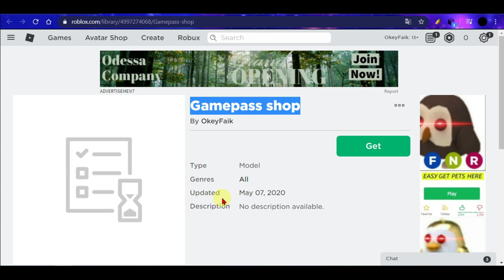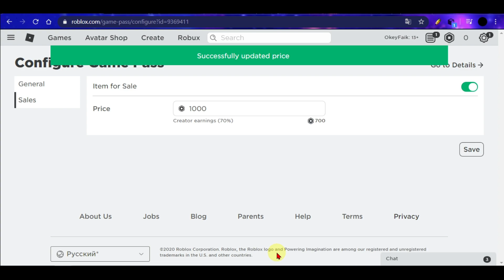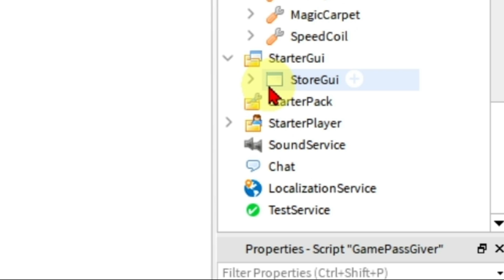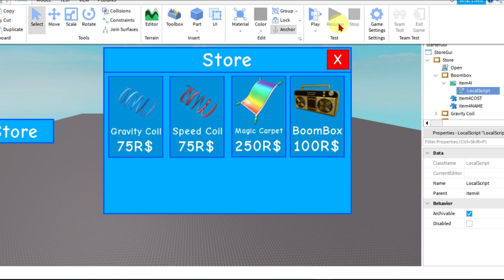Как создать магазин/меню с геймпассами за робуксы в Роблокс Стуидо | Roblox Studio | AproG